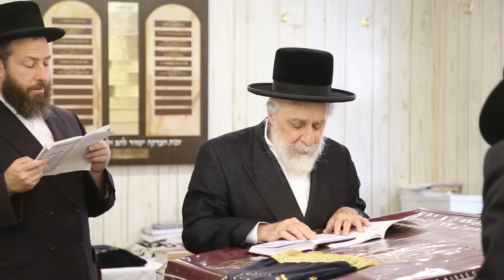Admor M'Liska sings "Eli Zion"on Tisha B'av 5775